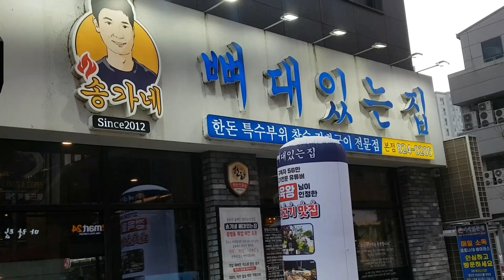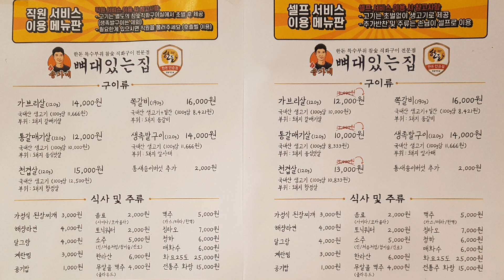인생 갈매기살을 만났습니다 이런집은 생전처음 그냥 통으로 내주는집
[상호] 송가네 뼈대있는집

[주소]대전 유성구 봉명동615ㅡ2

[영업시간]11:00~ 새벽1시

[주차]건물내 지하주차가능

[주변숙소]도보5분 15곳있음 유성구
봉명동

맛집추천 메일 기타문의